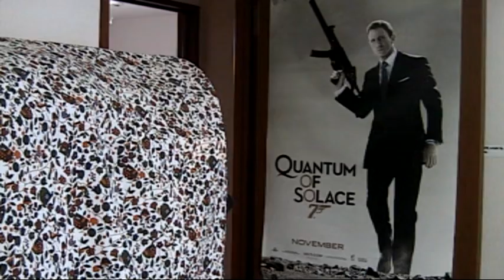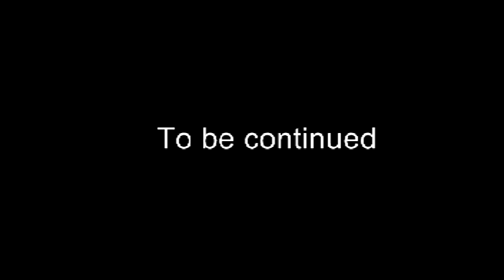Threat S1 E3 100 million dollars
This is the thrid episode! Thankyou for waiting! Comment and rate please!!!